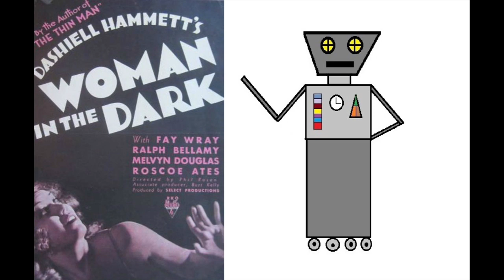Movie Robot suggests Woman In The Dark (1934)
Here's a brief description of this drama movie.